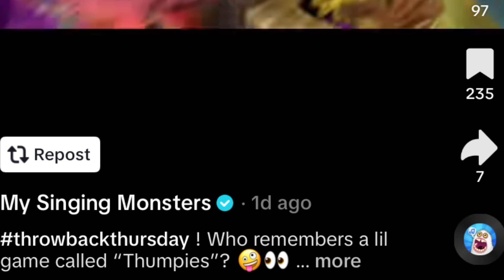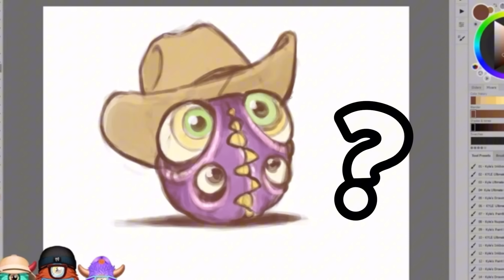Is a NEW Thumpies Game Coming Soon?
Gameplay footage used from @MSMPokeGamer @LivelygamesInfo